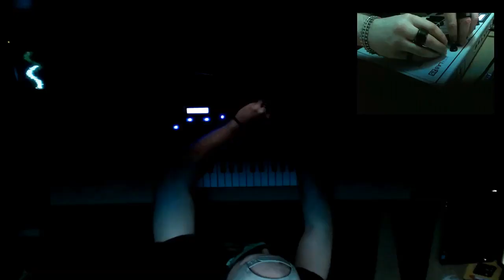Prisoner - That's Pain - LIVE (Dubdisk Records)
Beast of a track, performed live from the cell! New nuclear tunes, supported by UK indie label Dubdisk Records.

Check my live breaks, available for birthdays and funerals.